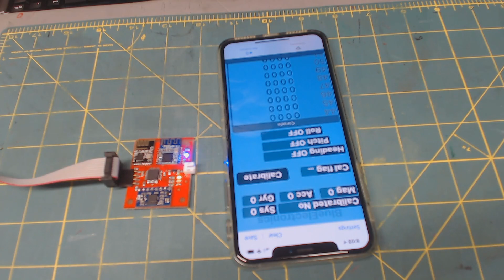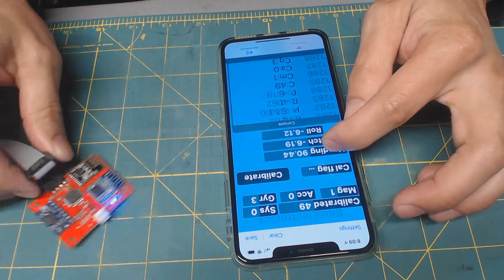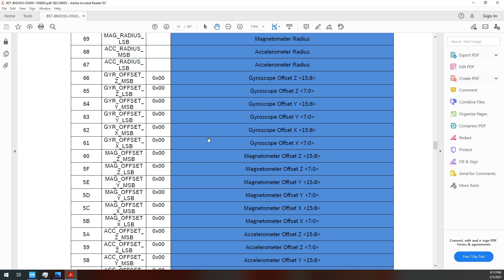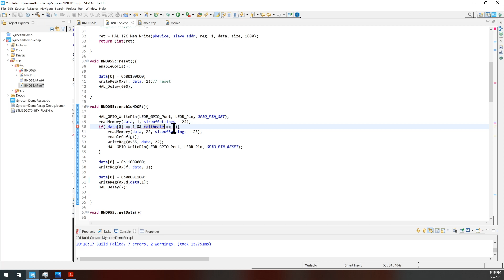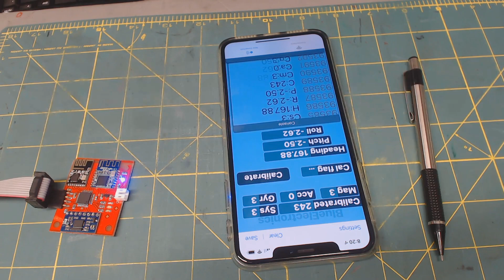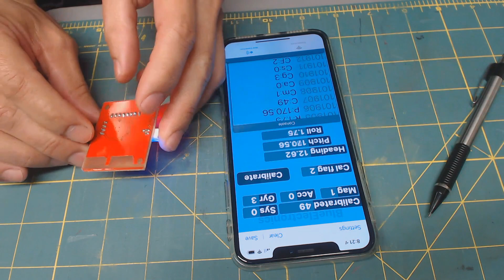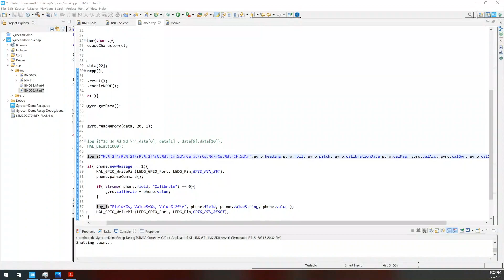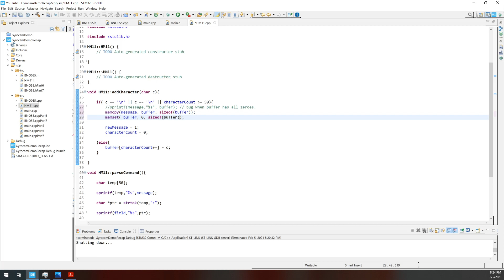DIY Gyrocam Part 8 BNO055 Calibration Code